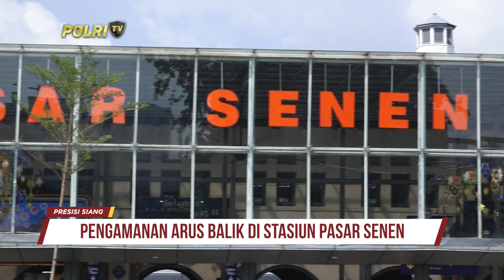PRESISI SIANG 15/04/2024 (1/5)